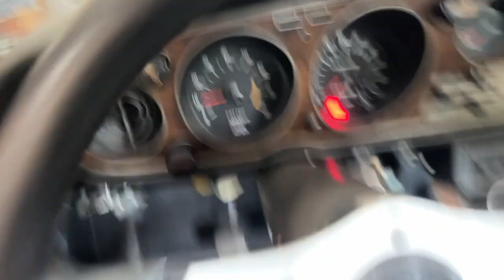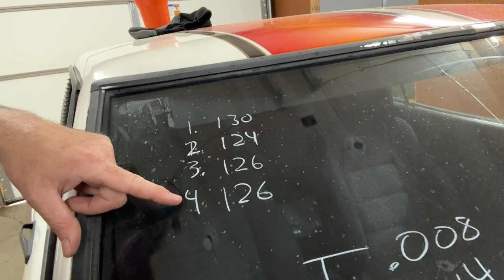Valve and Carburetor Adjustment - Dale - 1972 Celica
Dale gets one step closer to the track with a valve adjustment to the 18RC and some simple fixes to help properly tune the weber 32/36 carburetor.